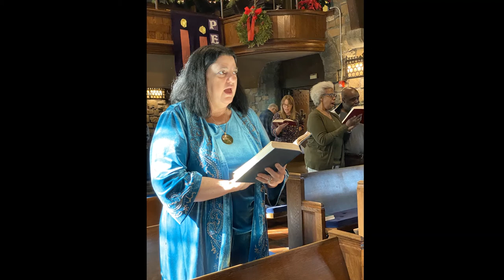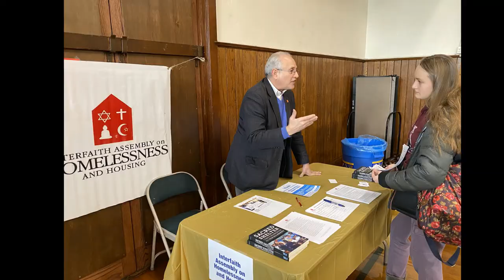The Church in the Gardens: 2019 - 2020 Photo Slide Show